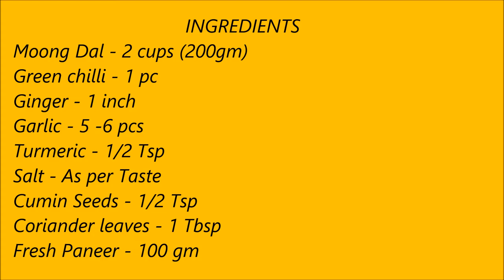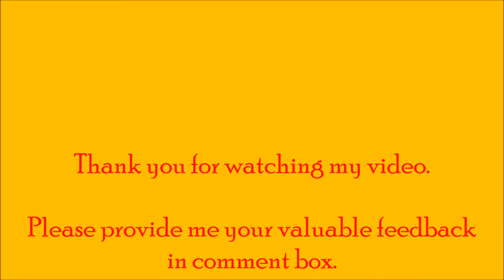सुबह के नाश्ते मे बनाये ये हैल्थी ,टेस्टी ,प्रोटीन से भरपूर चिल्ला जो आप रोज बनाकर खाएंगे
How to make Moong Dal Chilla with stuffed paneer for morning breakfast.
You can also give this chilla to your kids in their lunch box.

INGREDIENTS
Moong Dal - 2 cups (200gm)
Green chilli - 1 pc
Ginger - 1 inch
Garlic - 5 -6 pcs
Fresh Paneer - 100 gm
Onion - 1 Tbsp (Finely Choppped)
Tomato - 1 Tbsp (Finely Choppped)
Capsicum - 1 Tbsp (Finely Choppped)
Boiled corn  - 1 Tbsp